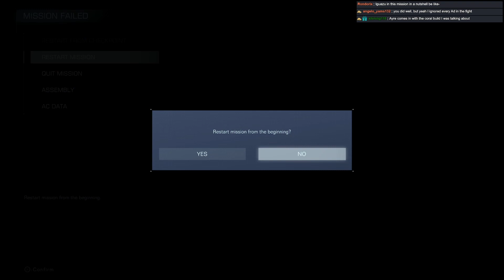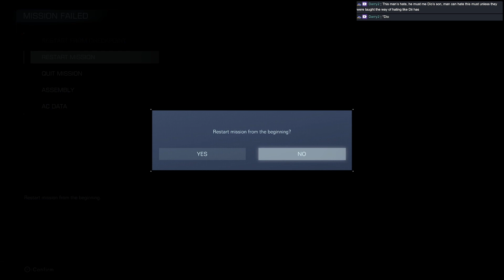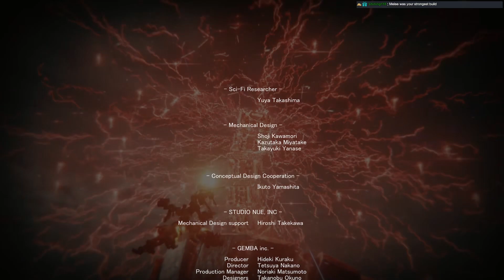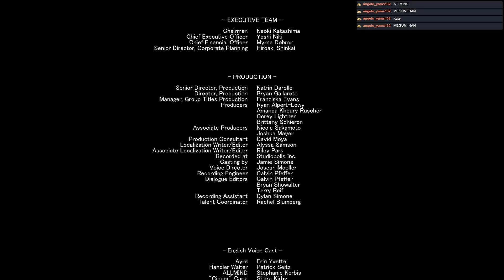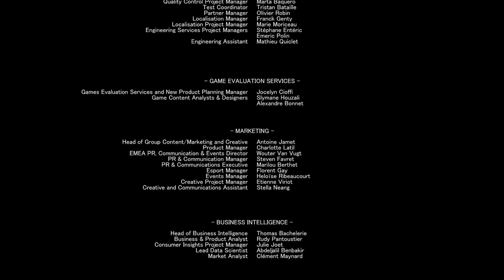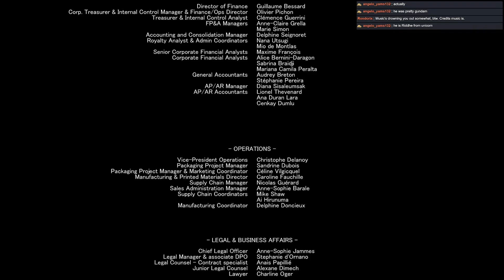Armored Core 6: Fires of Rubicon [44] Alea Lacta Est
Part 44 - The die is cast and now the fate of humanity and us on this planet are left to chance and whatever happens. This game has been amazing and it has more than signed me up for future and previous Armored Core games if I can expect anywhere near as much quality in their games.  Though if there is one complain it is clearly the somewhat anti-climactic boss we got here in the NG++ and what that guy has done to stand out so far. I expected the AI to throw their best and brightest and we got the saltiest and least sane one we have beat several times over.